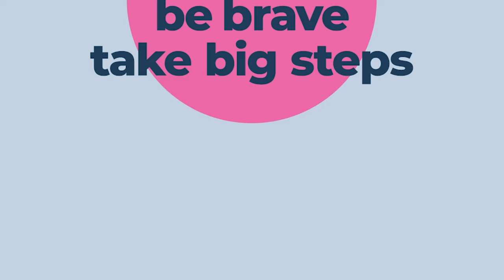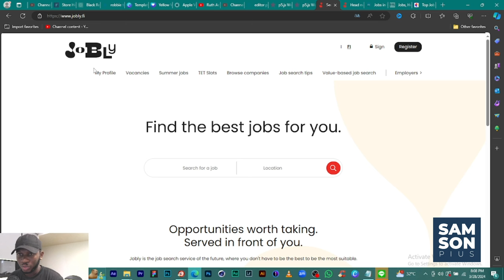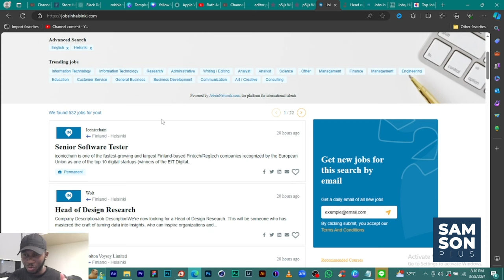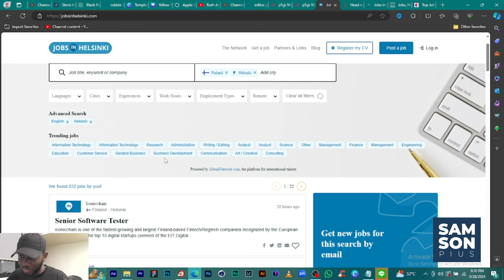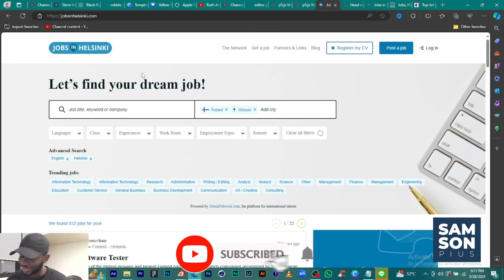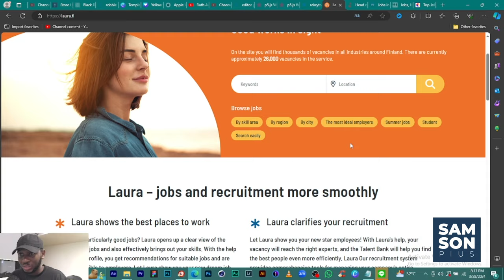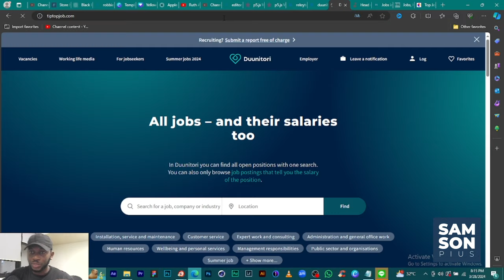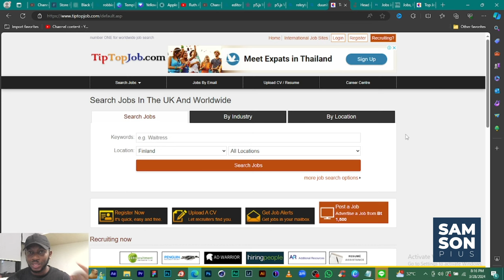How to get an international job in Finland | Recruitment agencies in Finland for Foreigners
Rekrytointi.com

Find out how to get a job in Finland, how you can find a job from all this 5 recruitment agencies as they are the best job portal to find job in Finland.

useful website to find a job in Finland